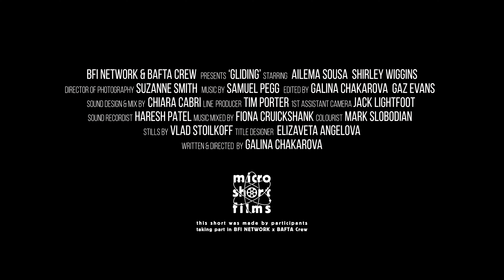GLIDING Short Film | Trailer [4K]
Gliding is a new short film from Writer Director Galina Chakarova.  It is a glimpse into the life of Alma as she goes to visit her Grandma.  Starring Ailema Sousa and Shirley Wiggins, the film is a gentle reflection on the stress that the Covid 19 pandemic put on families with elderly relatives to care for, and the importance of physical contact to mental wellbeing